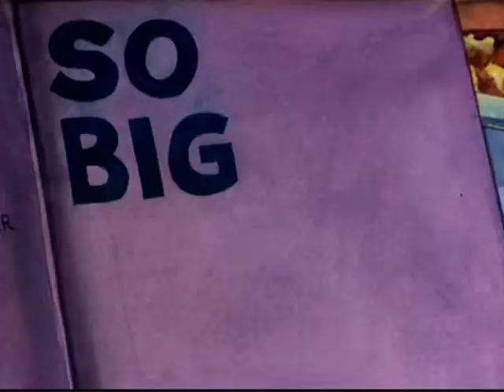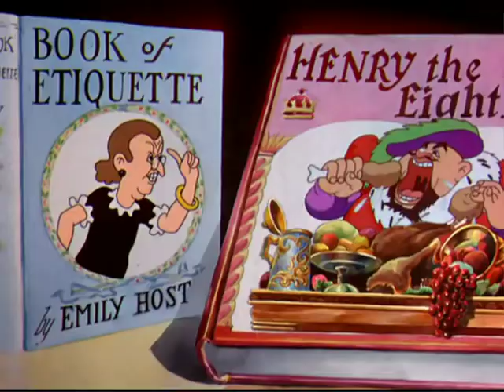Have You Got Any Castles (1938) Merrie Melodies Warner Bros. Cartoon Short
Have You Got Any Castles? is a 1938 Merrie Melodies cartoon directed by Frank Tashlin.